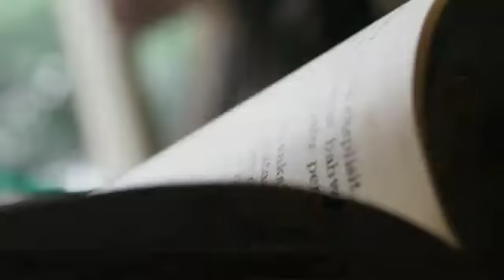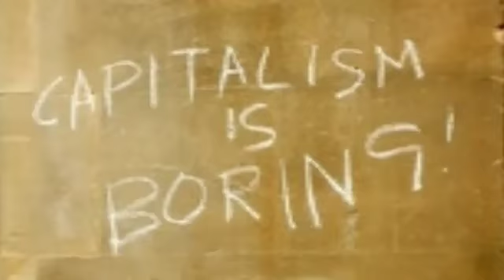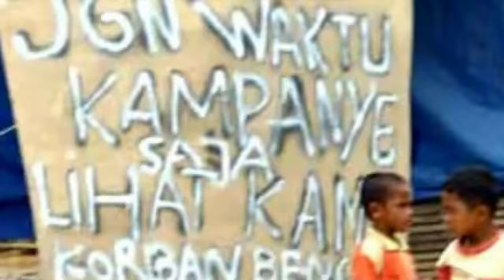Oka feat. Sabria - Dangerous Mind (music by Radikal Beats)